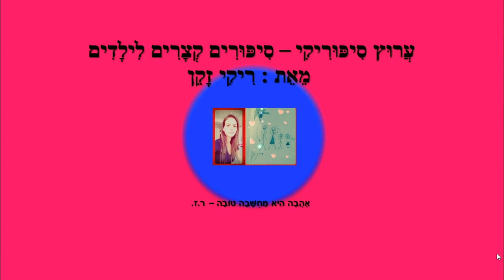אלף אני אוהב - הכנה לכיתה א - כתבה: ריקי זקן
אלף אני אוהב
סיפור ילדים